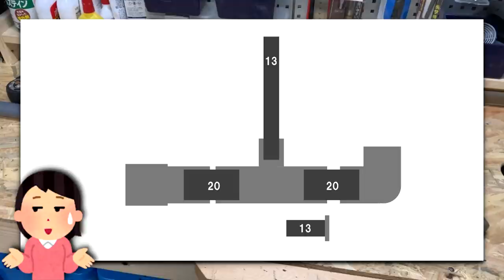【DIY】「酸素供給装置」作り方を女性が詳しく説明してくれます。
前に作った「ディフューザー」の作り方を詳しく説明してくれる人を購入しました。

1:15   組立図
1:28   組立
15:52 設置
16:18 試運転（稼動）

◆音声ソフト購入はこちら
★かんたん！AITalk3（ダウンロード版）

※上記商品はアマゾンアソシエイトを使用しています。

■ノッポのDIY材料支援を宜しくお願いします。